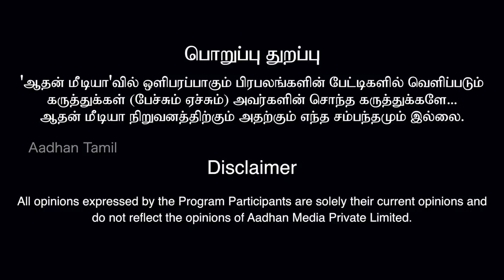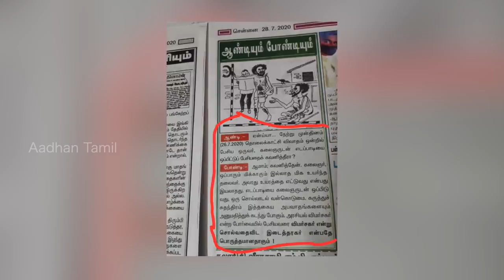முரசொலி விமர்சனத்திற்கு ரவீந்திரன் துரைசாமி பதில் | Murasoli | Aadhan Tamil